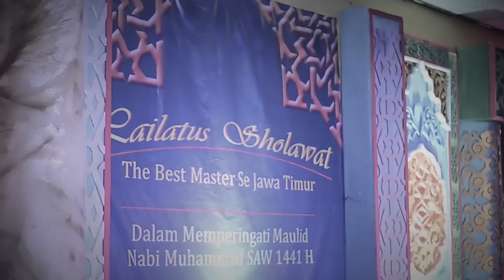[Arabic] Sukarol Munsyid - Alaika Shollalloh - Lailatus Sholawat The Best Master AFE Sidosermo 2019